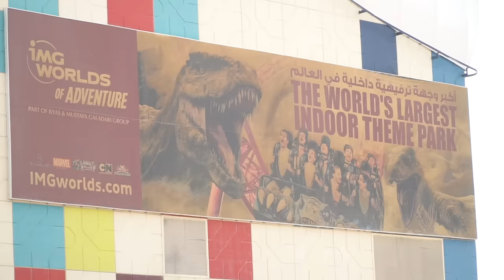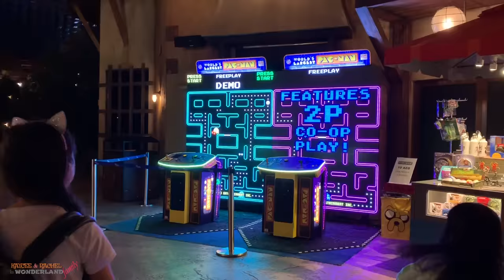IMG World's of Adventure Indoor Theme Park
IMG Worlds of Adventure is the largest temperature controlled indoor themed entertainment destination in the world.  We enjoyed it because, in Dubai, the temperature outside is very high you can fry an egg on the ground! Their rides are fun and exciting that kids and adults can enjoy!